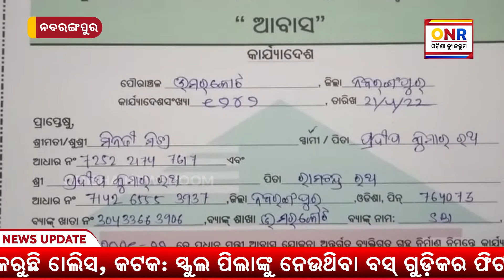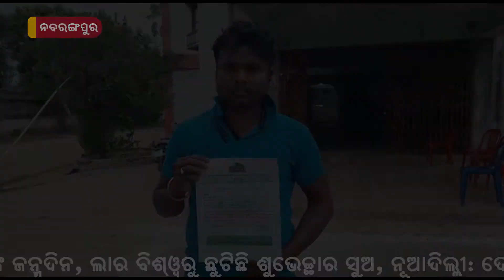ପ୍ରଧାନମନ୍ତ୍ରୀ ଆବାସ ଯୋଜନାରେ ହିତାଧିକାରୀଙ୍କୁ କାର୍ଯ୍ୟାଦେଶ ବଣ୍ଟନ କାର୍ଯ୍ୟକ୍ରମ || Odisha Newsroom